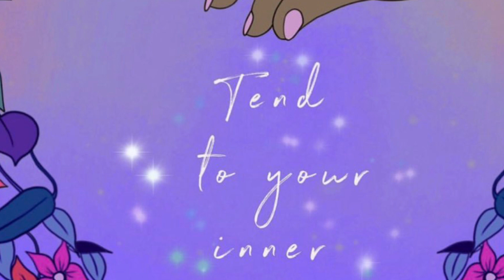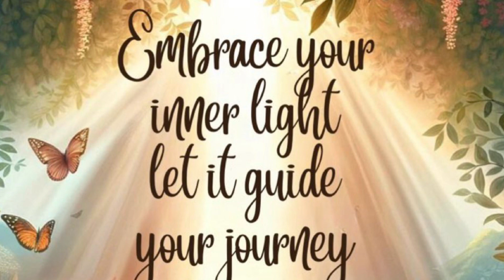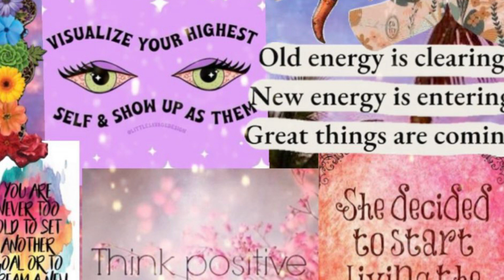Menstruating On The Waning Moon | Purple Moon Cycle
Menstruating On The Waning Moon , also known as the Purple Moon Cycle .

I will be discussing in this video some of my personal experiences - WHAT IT MEANS TO BLEED DURING THIS LUNAR PHASE

Low Energy
Time of inwards reflection
Healing
Personal growth
Reviewing what needs to be released
Transitional stage in life
More alone time